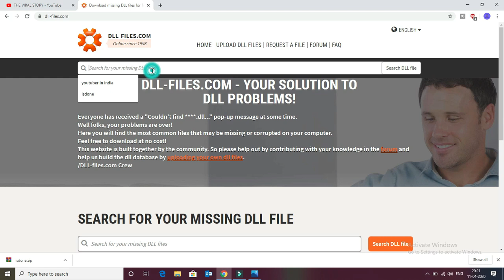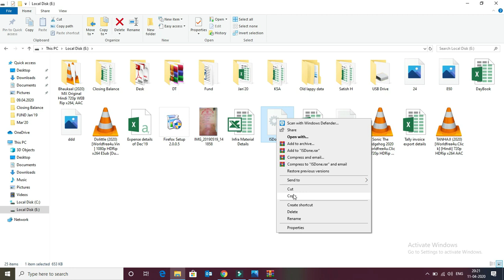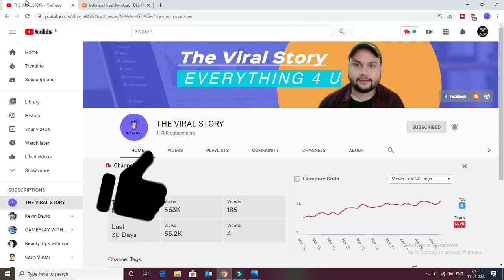How to fix ISDONE.DLL Error while installing the Game | fix unarc.dll during Game Installation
How to fix ISDONE.DLL Error while installing the Game | How to fix unarc.dll during Game Installation
How To Fix ISDone.dll & Unarc.dll Error During Games Installation | Complete Guide in Hindi

dosto aj ki video me apko bataya gaya hai ki isdone.dll / unarc.dll error ko kaise fix kare , aj ki video me isdone.dll ko hindi me step by step fix kar ke bataya gaya hai, yeh error jab hum koi game install karte hai to ye error show hota hai isko hum game installation error bhi kehte hai , to video ko pora dekhe aur game installation ke time pe ane bale error ko fix kare .

Point cover in this Video are below -
1- unarc.dll returned an error code 1
2- an error occurred when unpacking unarc.dll returned an error code 1 error archive data corrupted
3- isdone.dll error fix windows 10
4- unarc.dll
5- gta 5 isdone.dll error
6- How To Fix ISDone.dll & Unarc.dll Error During Games Installation | Complete Guide in Hindi
7- ISDone.dll Error Fix Windows 10 / 8 / 7 | How to fix isdone.dll error while installing Game
8- Decompression failed with error code -14 on GTA 5 installing (don't have
9- an error occurred when unpacking unarc.dll returned an error code 1
10 - unarc.dll returned an error code 1
11 -

*For those people, if this video is not working:
You might have a Corrupted Setup file in Your game, Confirm from the Site where u have downloaded whether the Game really works, or if many other users are facing the same issue. Look for fixes or workarounds withing those sites.  If this too doesn't work try it on another PC.If still nothing works then your game is definitely not gonna work, its corrupted or has incomplete files.

That is why Always , I say Always be careful before u proceed to Download a Game. Do bear in mind, never just search on Torrents, always download the torrent file from a Reputed Site such as FitGirl Repacks,(Most Reliable and Consistent) , Skidrow Reloaded, Ocean of Games.
Unarc.dll/Isdone.dll is quite important system file while work with the application which supports graphic. Mainly this error occurs in video game and software which needed heavy graphics. Unarc.dll or Isdone.dll errors are very common for Windows 7 /8 / 10 users.In mst of the cases unarc.dll file has been removed, misplaced or corrupted by malicious software present in your System or a damaged Windows registry.

In this video, I am showing 9 methods " How to Fix Unarc.dll returned an Error code -1/5/6/7/11/12/14. ". Each method given in this video is unique and effective for solving any Unarc.dll returned an Error code -1/5/6/7/11/12/14 errors.

This is very simple and straightforward video, in which I am trying Fix Unarc.dll returned an Error code -1/5/6/7/11/12/14 error. Hopefully you will learn from this video.

Other Query - How To Fix ISDone.dll Error During Game Installations For All Big Games[HD]
Generaly error messages for unarc.dll and Isdone.dll
An error occurred while unpacking: archive corrupted unarc.dll returned an error code: 1, 6, 7, 11, 12 error: archive data corrupted (decompression fails)
ISDone.dll error
An error occurred while unpacking: archive corrupted!
Unarc.dll returned an error code: 7
Unarc.dll returned an error code: 6
Unarc.dll returned an error code: 12
Unarc.dll returned an error code: 1
ERROR: archive data corrupted (decompression fails)
Windows could not start because the following file is missing or corrupt: Windows\system32\ unarc.dll . Please re-install a copy of the above file.
This application failed to start because unarc.dll was not found. Re-installing the application may fix this problem."
The file unarc.dll is missing
Unarc.dll Not Found
Error run unarc.dll